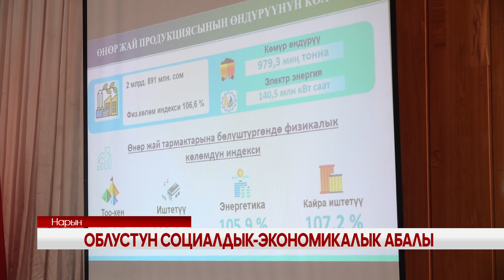УТРК НАРЫН:ОБЛУСТУН СОЦИАЛДЫК-ЭКОНОМИКАЛЫК АБАЛЫ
Ушул жылдын 9 айында мамлекеттик бюджеттин киреше бөлүгүнө 975 млн 466 миң сом суммасындагы салыктар жана башка жыйымдар чогултулуп план тапшырма 93,7 пайызга аткарылды.Мунун ичинен республикалык бюджет 82.5 пайызга ал эми жергиликтүу бюджет 104,3 пайызга аткарылган. Бул тууралуу облустун 9 ай ичинде аткарылган иштердин жыйынтыгын чыгарган коллегияда маалымдалды. Жыйында облустун социалдык-экономикалык абалы, кышка даярдык, ирригация, жол, энергетика жана билим берүүнүн сапаты боюнча жыйынтык чыгарылып, тиешелүү жетекчилердин ишине баа берилип, айрымдары сын-пикирге кабылышты